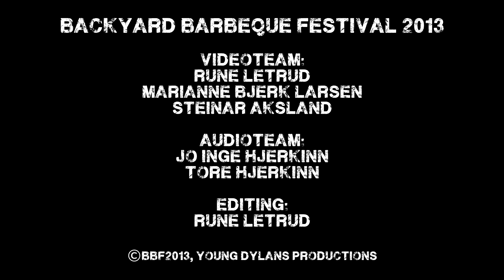Nude Not Naked - You And Me And A Bottle of (Wine BBF2013)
Live at The Backyard Barbeque Festival, May 25th, 2013
NUDE NOT NAKED: "You and Me And a Bottle of Wine"